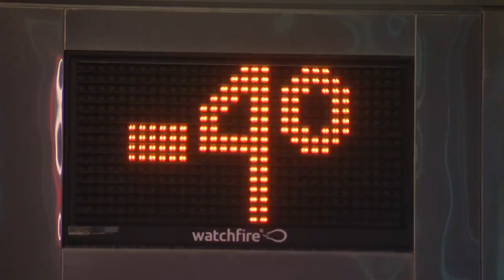Heating experts offer tips to protect yourself, home in frosty temps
The cold air can seriously impact a person's health and home. It's why local experts say it's paramount to keep your furnace working and your body safe from frostbite.